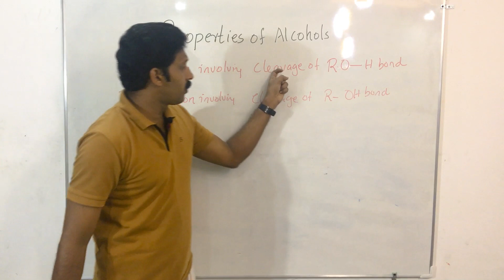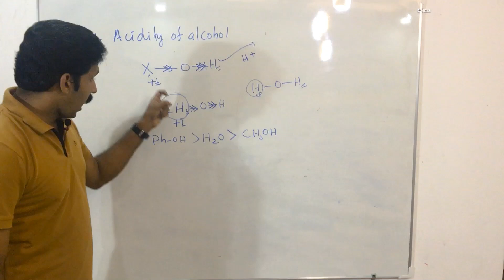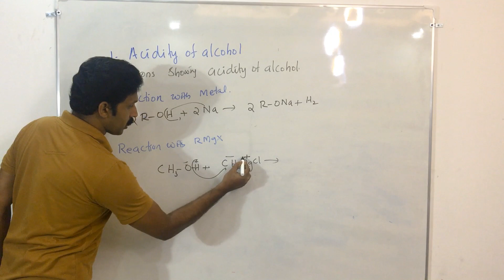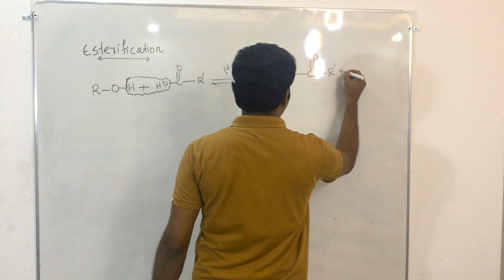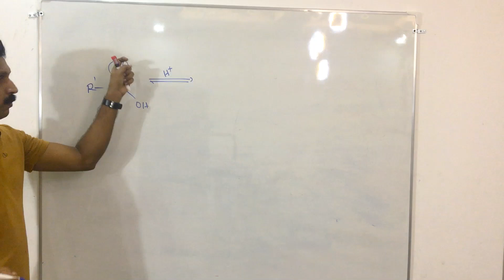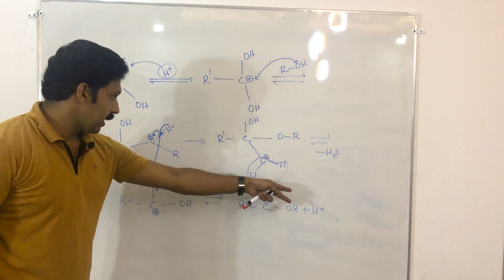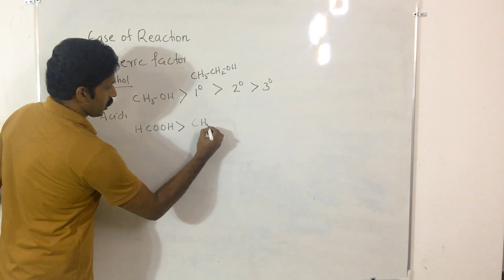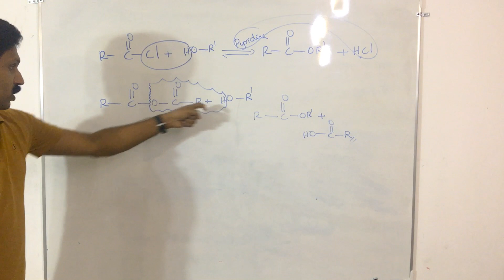ALCOHOL ( Chemical Properties ) Part 1 AJT Chemistry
This is the third video on the chapter Alcohol. First and Second videos are on the Preparation of alcohol. If interested you can watch them. The link will be given below. This video explains the acidity of alcohol and esterification of alcohol (Including its mechanism)